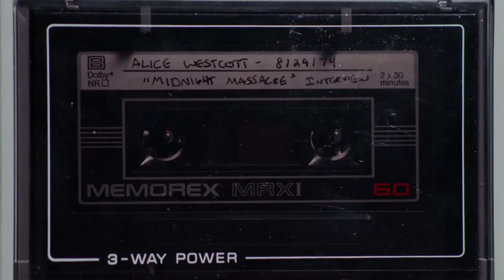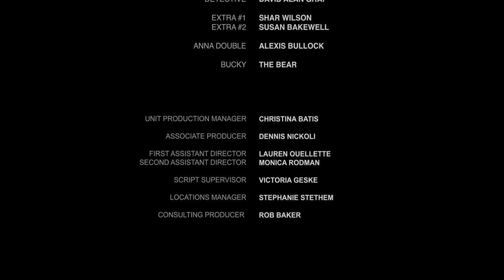POSTPARTUM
From our 2017 Media Film Festival... POSTPARTUM

Horror(24:00, USA)

Since the day her first child was born Alice Westcott has been given instructions by the devil to kill her children. She is ultimately sent to a state facility to evaluate her mental health as she is to blame for their death. Alice sees her dead children in her dreams and reality, and can no longer differentiate between the two. The staff learns that Alice has been concealing a secret, her five month pregnancy. When they threaten to take the baby away from her, Alice vows to protect her unborn from those who wish to bring her baby harm.

Director/Writer: Richard Bakewell
Producers: Richard Bakewell, Daniel McCoy
Composer: Karin Okada
Cast: Danielle Harris, Jenny Curtis, Nicole Sterling, Courtney Bell, Katie Beresford